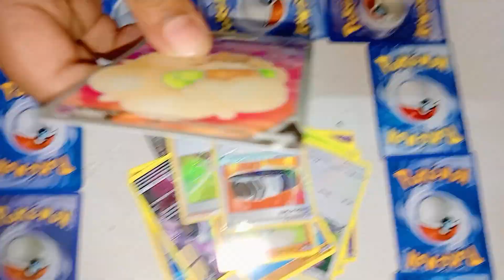pokemon cards OP